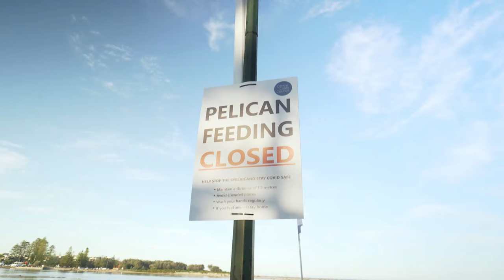Only 1 Hour DAY TRIP from SYDNEY 🇦🇺 l Things to do & eat in CENTRAL COAST Australia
Sydney is one of the most beautiful city in Australia. But, sometimes you need a break to escape city life and hop on a car for a weekend getaway from Sydney. Consider Central Coast, stunning coast views with beautiful sunset.

Do you know you can do a day trip out to Central Coast, little over 1 hour drive north from Sydney?
First we stopped by to Woy Woy Fishermen’s Wharf to have a Fresh seafood feast with stunning views. Fish and chips is a must try in this beautiful deck restaurant sitting on top of the bay waters.

** Woy Woy Fishermen’s Wharf
Address: The Boulevarde, Woy Woy NSW 2256
Restaurant open Fri-Sun 12PM-3PM
Takeaway Sun-Thurs 11AM-4PM and Fri-Sat 11AM-7PM

Then we were off, driving about 25 minutes north to Terrigal, a coastal town in Central Coast. We walked around Terrigal Beach and stayed overnight at The Clan Terrigal Hotel. Terrigal Beach is great for families and beach goers especially in summer.

** The Clan Terrigal
Address: 1 Ocean View Dr, Terrigal NSW 2260

Another 20 mins drive, we arrived at The Entrance. This is the most popular destination in Central Coast. Things to do in The Entrance include walking from one end to the other during low tide, pelican feeding and picnic in the park.

Finally, we went for one of the most INCREDIBLE sunset views in Australia we’ve seen so far - Long Jetty. This is definitely a must visit place outside Sydney especially if you're wanting to see a picturesque coastal views without too much effort or those lengthy long travel.

TikTok: @Nick and Helmi
Facebook: @Nick and Helmi